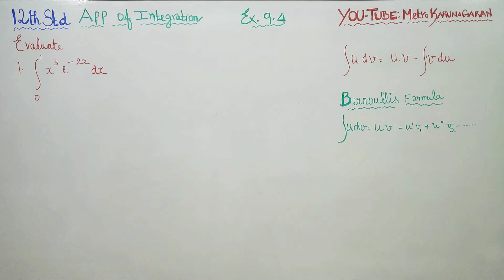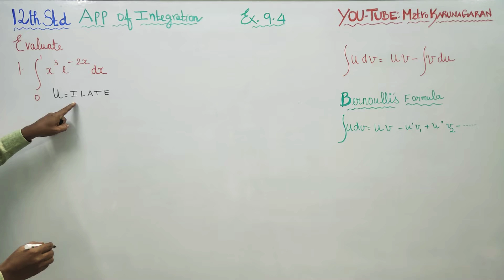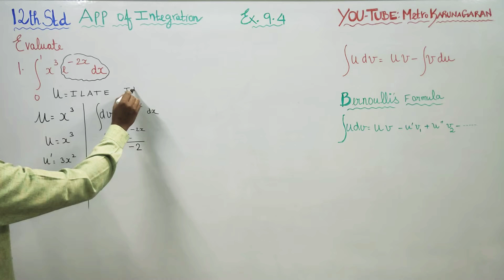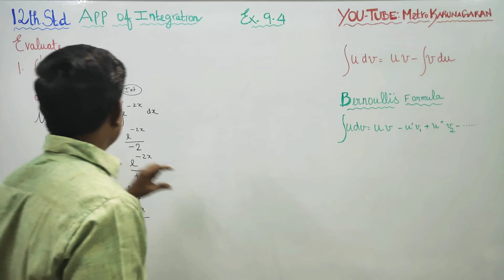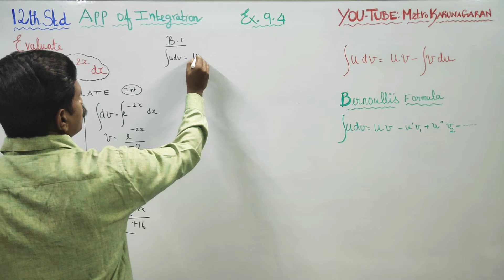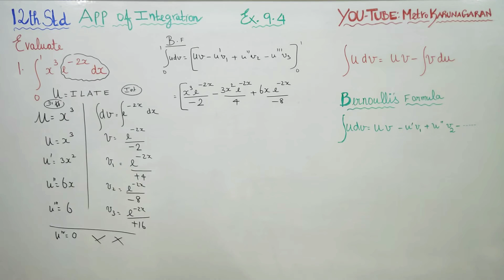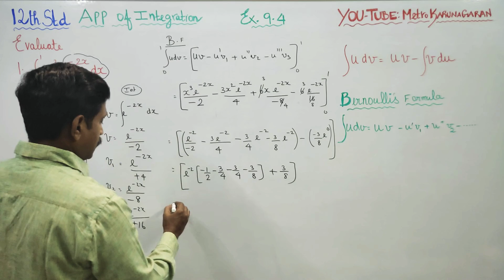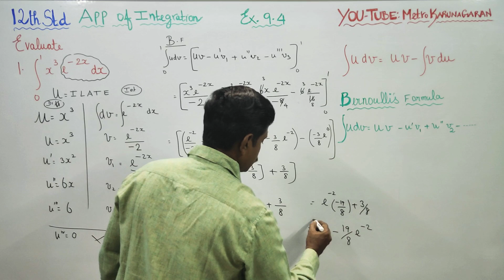12th Std Maths Ex 9.4(1) Evaluate the Integral x^3 e^-2x dx from limits 0 to 1